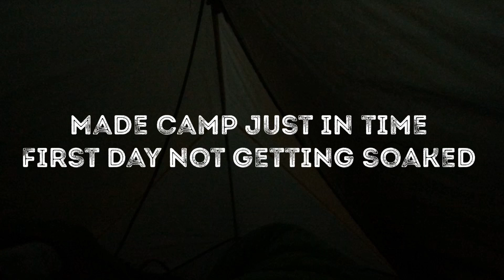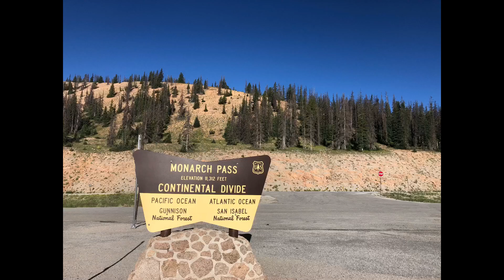Walking For Vets: Creede, CO to Monarch Pass, CO, CDT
I’m 1,079 miles in and almost half way across Colorado! This stretch has been a lot of meadows and “hills” I’m excited to be getting back up into the mountains of 12,000 feet here soon! Follow along as I attempt to tackle this journey and don’t forget to donate for our veterans at causeforadventure.org